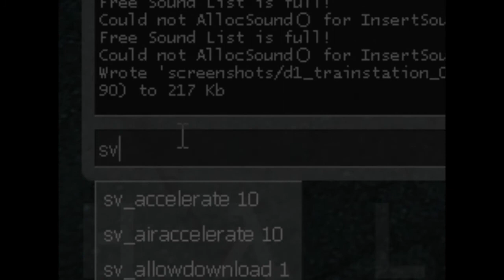Blunderbuss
sk_plr_num_shotgun_pellets 1000

my favorite command in hl2, EVER. Makes the gravity gun look like a prosthetic hand in comparison with a wall of pellets with stacked knockback.